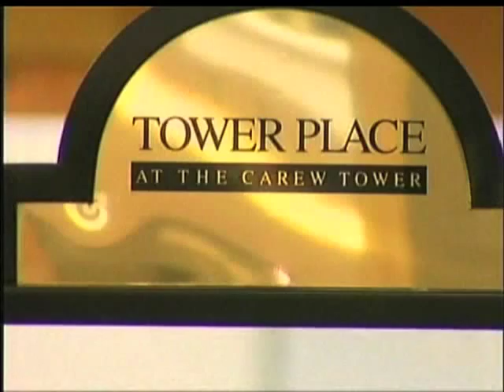Tower Place Mall - U.S. Bank Business Watch - 12/9/12